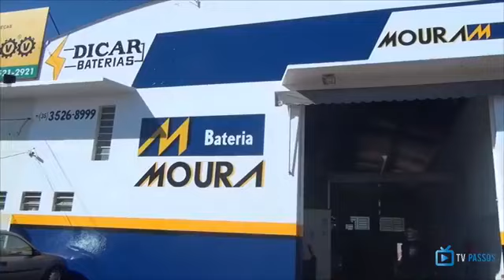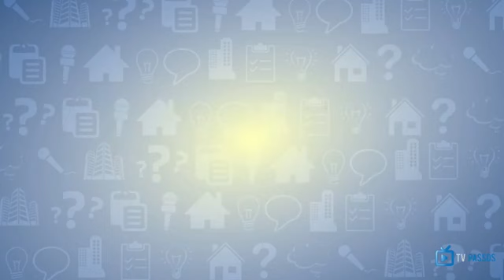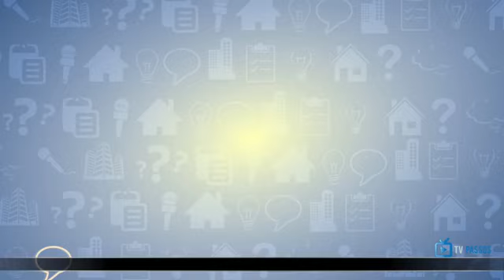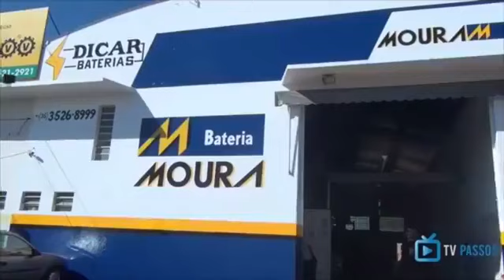Programa interviews, 17/01/2019